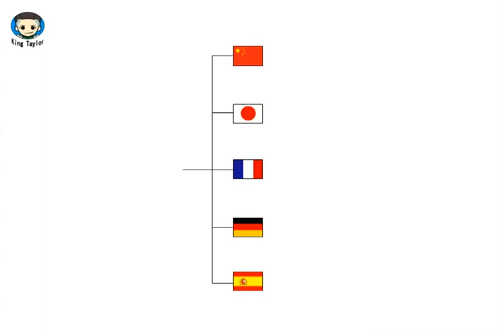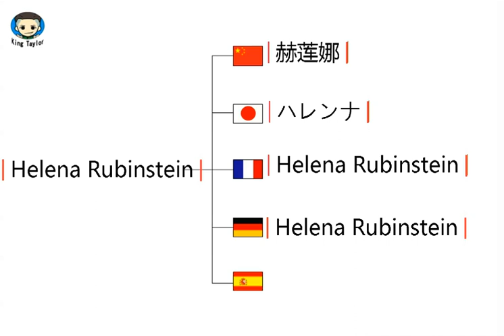How to learn to Pronounce Helena Rubinstein in German，French，Japanese，Chinese and Spanish